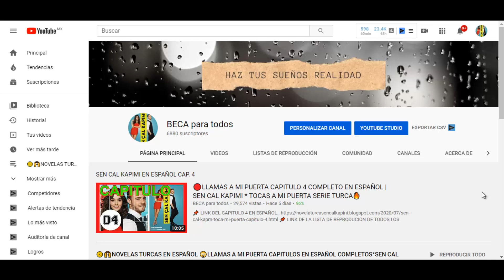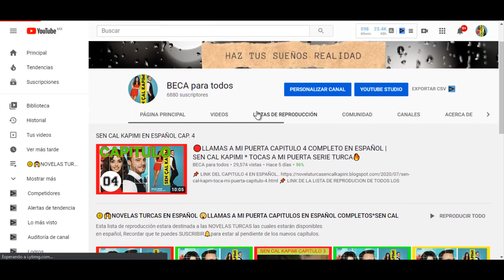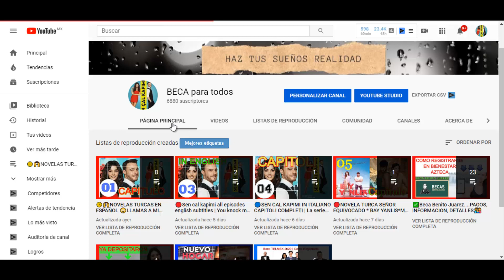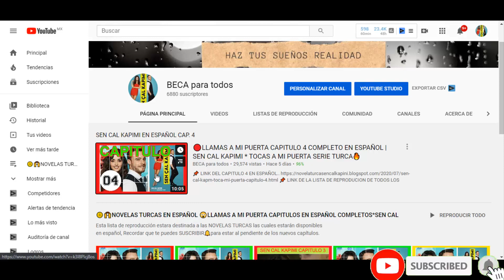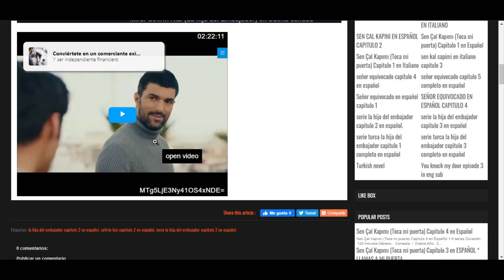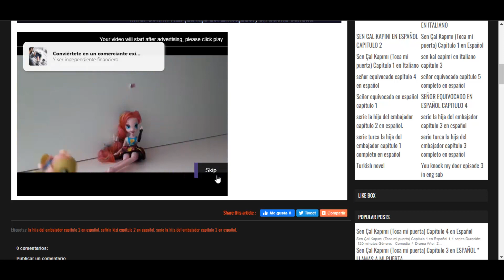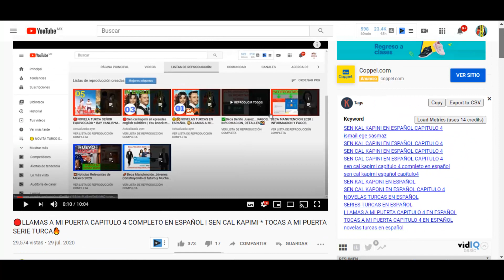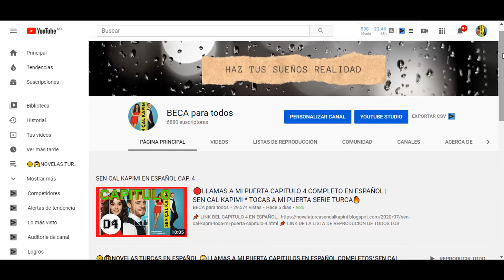🔥SEFIRIN KIZI CAPITULO 2 SUB ESPAÑOL * NOVELA TURCA🔥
Link del capitulo 2.